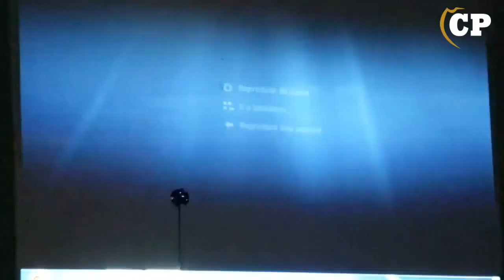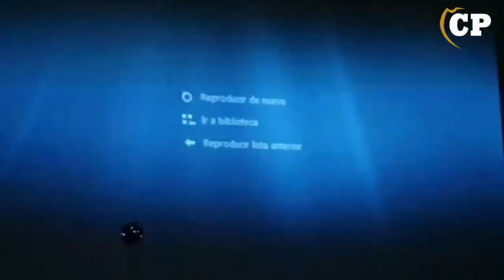Homenaje a Néstor Sandi en el Club Cipolletti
Los pelotaris homenajearon a Néstor Sandi, una eminencia del Club Cipolletti con más de 50 años jugando pelota paleta, representando a la institución a lo largo y ancho del país. Sus compañeros y amigos le tributaron un asado homenaje, una plaqueta, y saludos pelotaris que destacaron su calidad deportiva y hombría de bien.